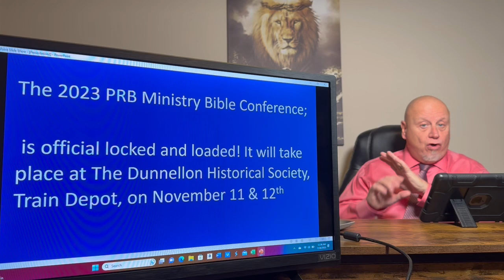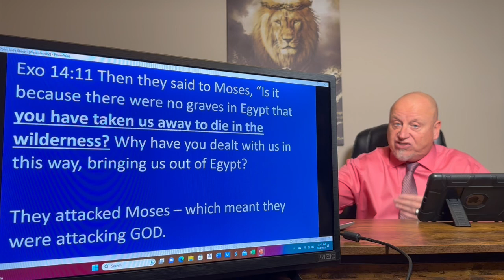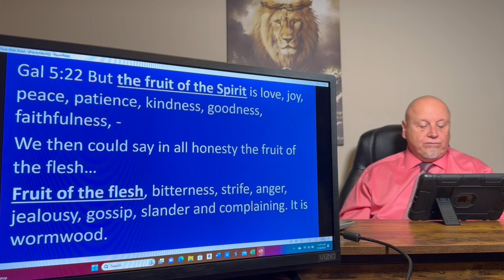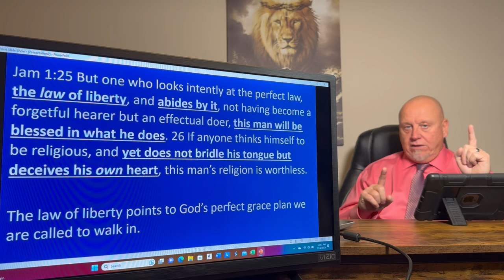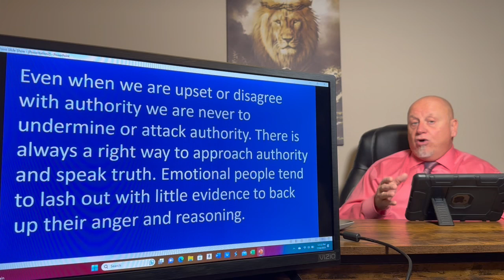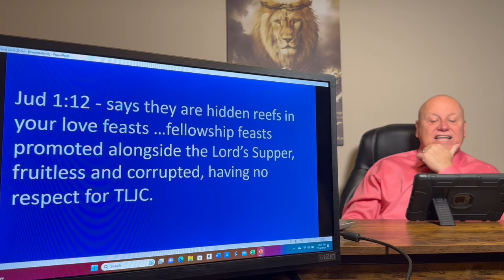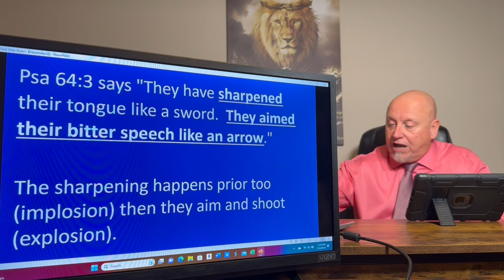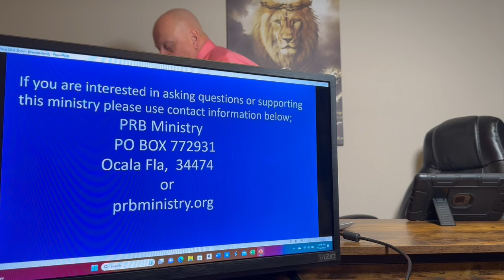Sins of the tongue are venomous!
1Thess lesson #110. Bucking authority begins with mental attitude sins and then display themselves with sins of the tongue. The implosion of the bitter soul becomes the explosion of the tongue and actions. Satan's system ignites the old sin nature - do not fall for his lies and counterfeits!